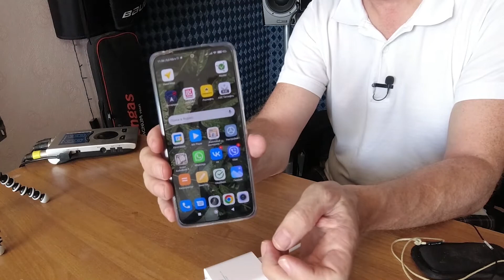Автопылесос Black and Decker PV1200AV, отвертки Haupa, xiaomi redmi note11, Sony AS300, DJI Osmo act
ссылка на мой Яндекс Дзен " Рассказы о"
Обзор на Автопылесос Black and Decker PV1200AV, набор отверток Haupa, xiaomi redmi note 11 nfc, экшен камера Sony AS300, DJI Osmo act